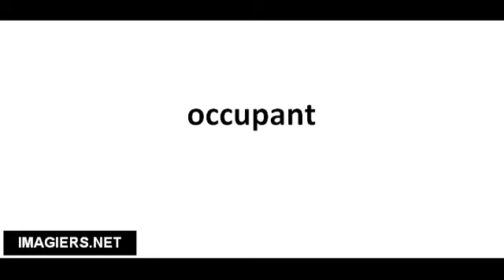Cómo pronunciar occupant